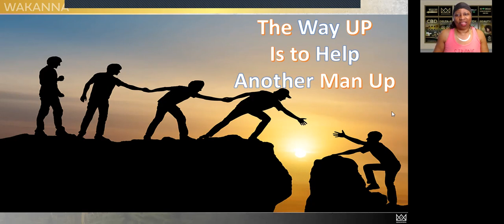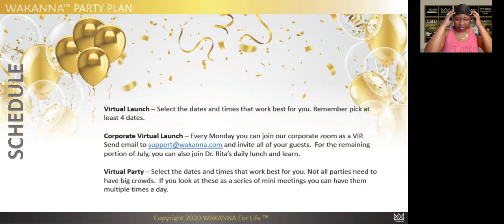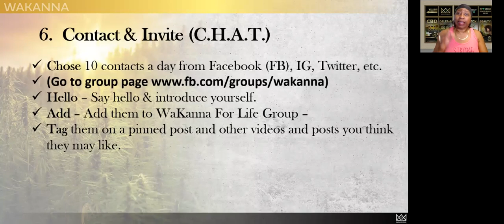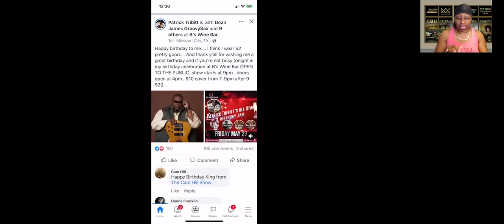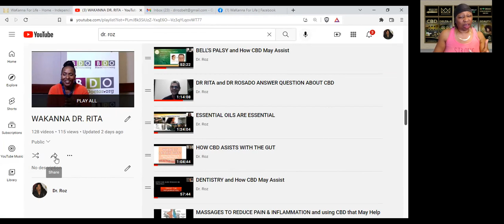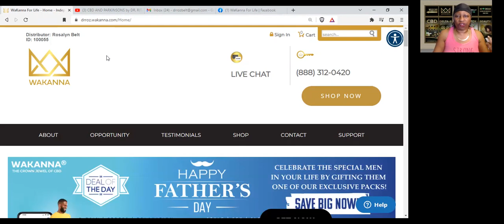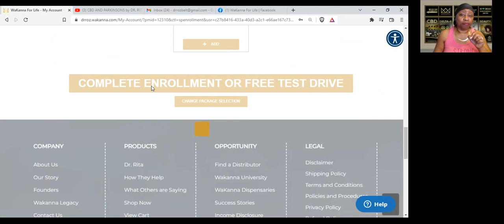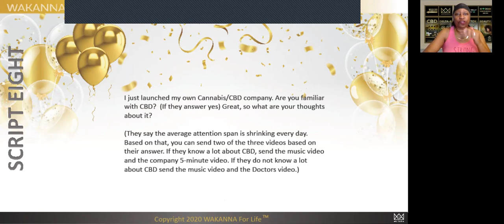SALES ACADEMY W DR ROZ 05 28 2022